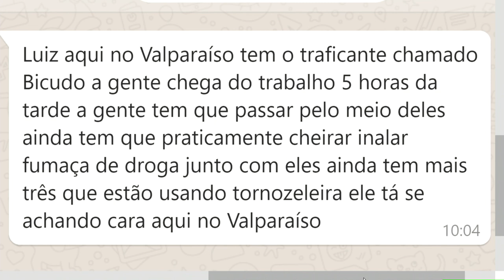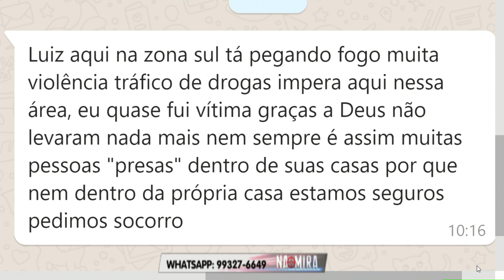Na Mira Em Tempo 21 10 2019 2º Bloco